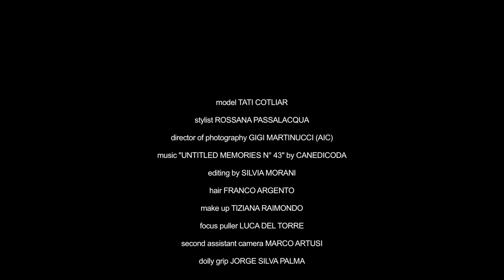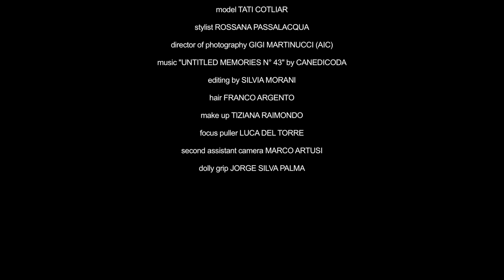VIC MATIE "Narcissus"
"Narcissus" Vic Matié SS 13 Fashion Film by Silvia Morani. Model: Tati Cotliar. Art Director: Mirko Rizzi. Stylist: Rossana Passalacqua. DOP: Gigi Martinucci. Make Up: Tiziana Raimondo. Hair: Franco Argento. Music by Canedicoda.